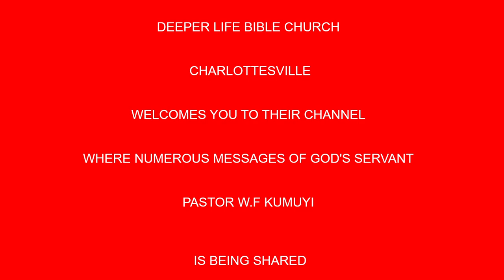Receiving Our Inheritance Through Faith BY PAS W F KUMUYI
344823#

Malawi: 12am-1am
Access Code: 344823#

KENYA : 3:00pm - 4:00am
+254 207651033